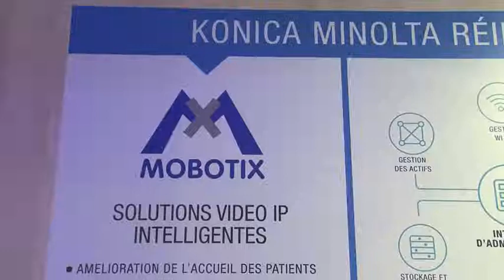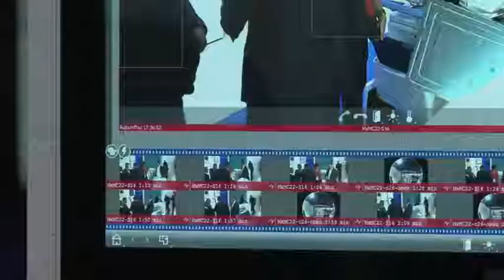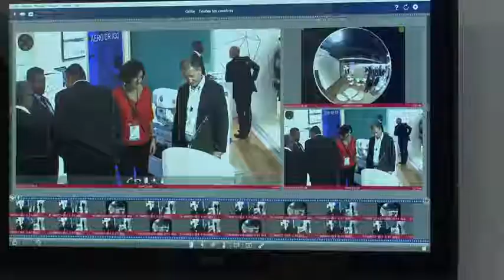Les rencontres HospitaliaTV aux JFR 2017 : MOBOTIX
Pour renforcer son offre en terme de sécurité, Konica Minolta, s'est tournée vers la vidéosurveillance. Pour se faire, elle s'appuie sur les solutions développées par Mobotix, une société allemande dont elle a récemment acquis 65% des participations.   David Attal, responsable du développement du marché sécurité, nous présente quelques-unes des nombreuses applications offertes par la vidéosurveillance et les bénéfices qui en découlent pour les établissements de soins.  &nbsp; Plus d'informations :&nbsp; &nbsp;